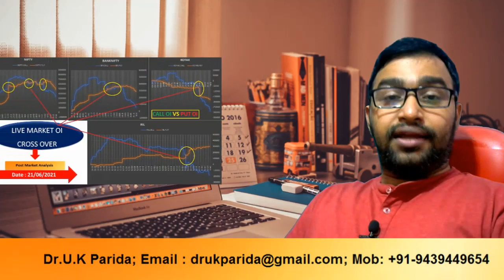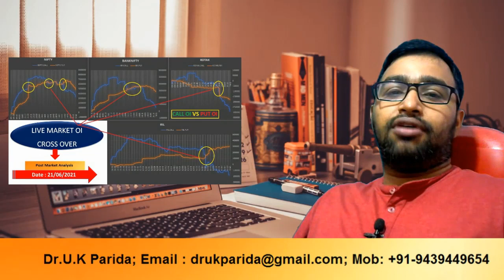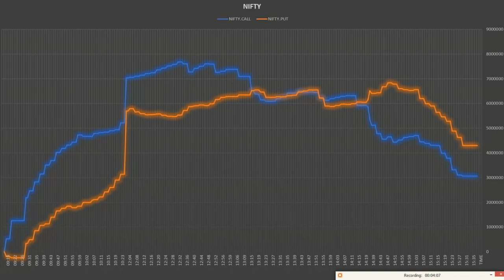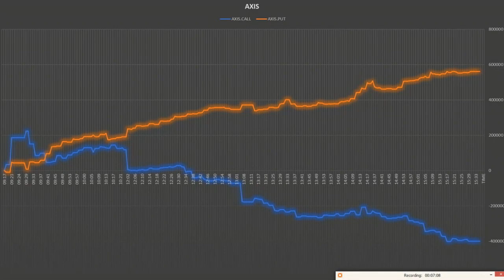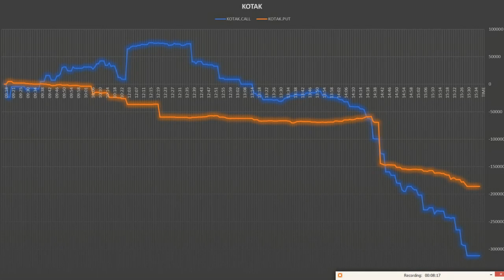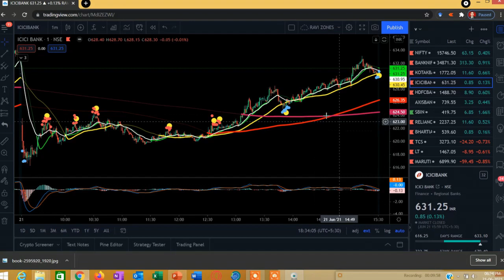Live market data analysis with call & put open interest cross over (21/06/2021)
DR.U.K PARIDA